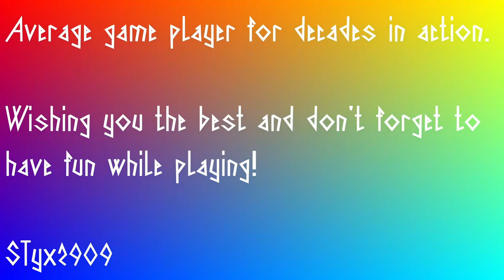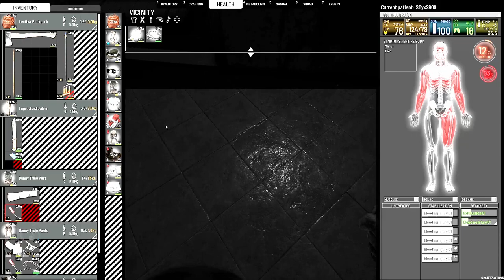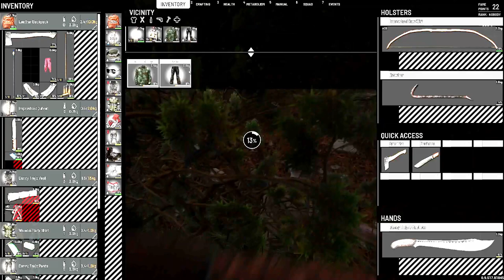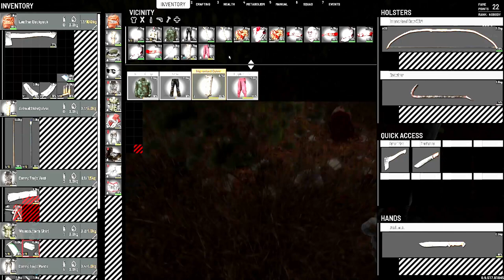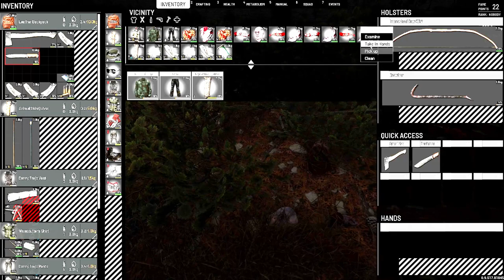SCUM - v095 - on RKG episode 01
I am a long time member of RKG community. Found a bunch of few nice guys there.
Server is often full, so I don't play that much, but I have recently been wanting to get back at SCUM a bit.
Singleplayer adventures are not that great at the moment.